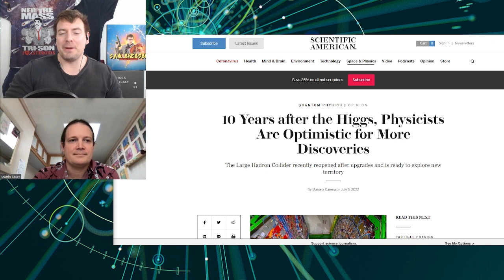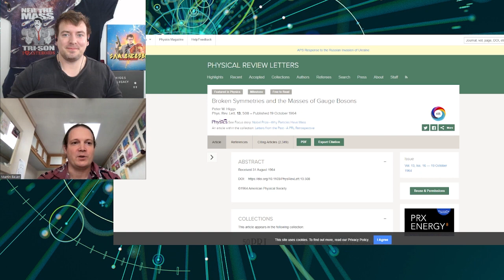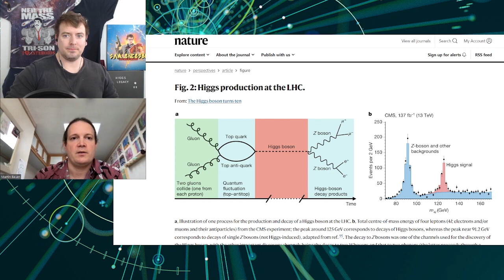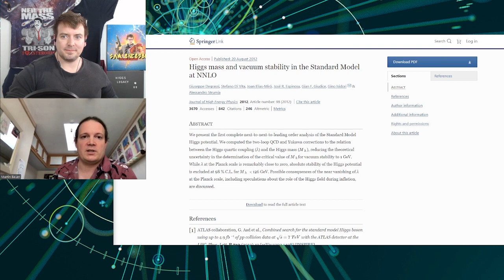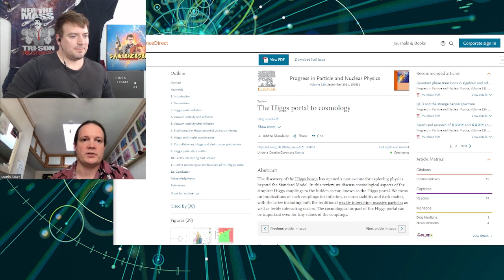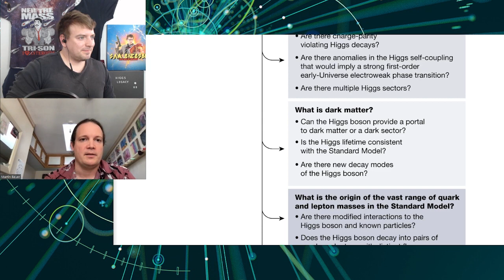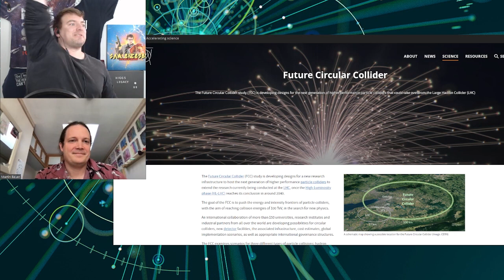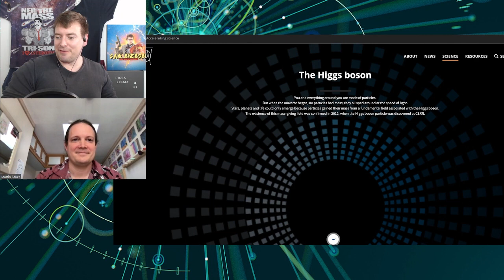The Higgs Boson at 10: Where Do We Go Now? (w Prof Martin Bauer)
Theoretical particle physicist Prof Martin Bauer and I discuss what we know about the Higgs Boson, what new physics it might illuminate and where we go from here.

Guest:
Name: Prof Martin Bauer